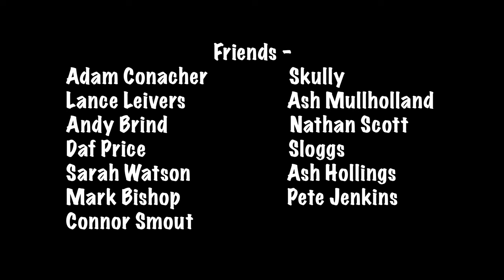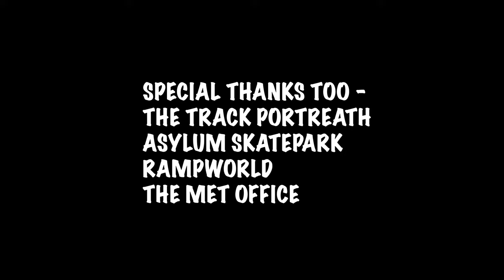WINTER SUCKS! - A Mountainboard Movie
A video of the dibzclips crew in winter 2022 and early 2023, featuring all the usual suspects with the addition of world champion Matt Brind!